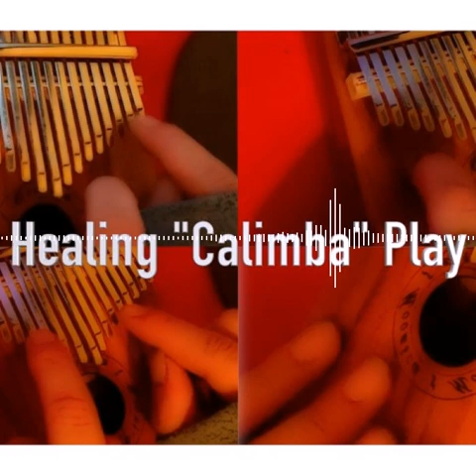Naoya Sakamata - Kindness and Resonance (Musique libre)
Lorsque l’on choisit les bons instruments, le bon rythme et la bonne mélodie, la musique est capable de transmettre une infinité d’émotions et de remplir n’importe quel rôle. Ainsi, elle peut même devenir thérapeutique, c’est-à-dire qu’elle est capable d’aider l’auditeur à se sentir mieux, aussi bien physiquement que mentalement. Ce type de musique est souvent instrumental et emprunte un rythme lent, incitant à la relaxation et à l’introspection.

Depuis 2006, AuboutduFil propose des musiques libres pour les créateurs de contenus.

⚠️ Si vous utilisez cette musique pour vos vidéos Youtube, vous devez inclure les crédits ci-dessous (copier/coller):

Titre:  Kindness and Resonance
Auteur: Naoya Sakamata